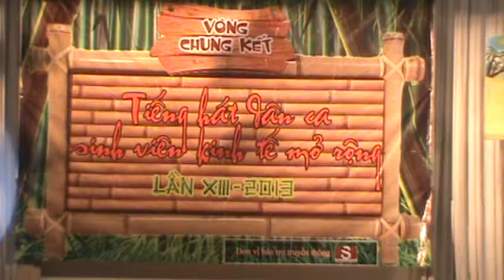Lý đất giồng - Nguyễn Ngọc Thuận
Tiết mục dự thi tại vòng chung kết "Liên hoan tiếng hát dân ca sinh viên Kinh tế mở rộng lần XIII - 2013" do Câu lạc bộ Dân ca (trực thuộc Hội sinh viên Đại học Kinh tế Tp.HCM) tổ chức.